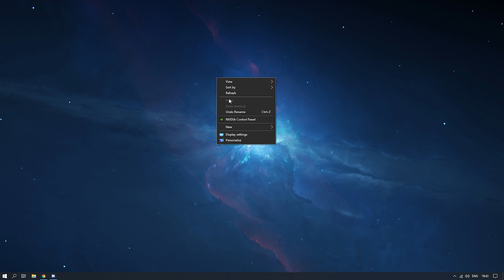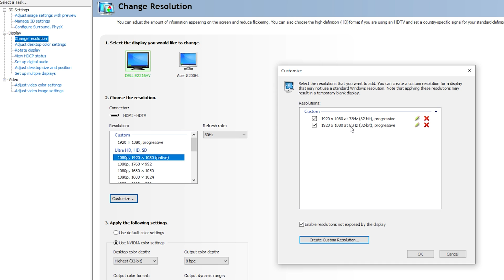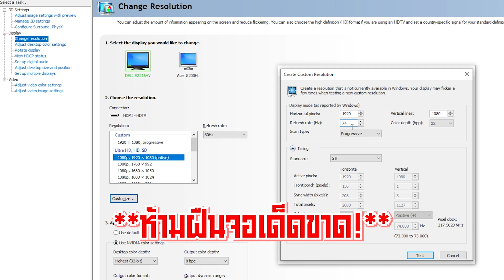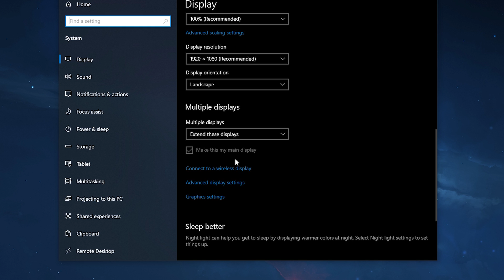สอนตั้งค่า Hz จอ จากเดิม 60Hz~80Hz เล่นเกมโคตรลื่น!! | Windows 10,11 2023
สอนวิธีตั้งค่าเพิ่ม Hz จอง่ายๆ ไม่ต้องซื้อใหม่ ของการ์ดจอ Nvidia (แนะนำดูให้จบ)
0:30 อธิบายเบื้องต้น
1:05 ปรับแล้วดียังไง
1:40 เริ่มสอนการปรับ
3:50 การปรับ Hz มากเกินไป
4:57 วิธีเช็คหลังจากการปรับ Hz จอ
5:15 การตั้งค่าในเกม